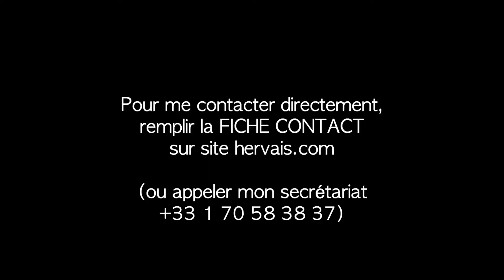Psychothérapeute spécialiste boulimie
35 ans de pratique psy avec des personnes addictes. à l'alimentation
Toute pratique repose sur une théorie.
Les gens qui ont une addiction sévère à l'alimentation ou à d'autres substances, sont, d'un point de vue psychologique, restés des nourrissons sur le plan affectif.
Il ne faut pas se fier à leur corps d'adulte ni à leur intelligence parfois surdouée, ni à leur éventuelle réussite sociale. Les apparences sont parfois si parfaites que souvent, même les psys s'y. sont laissés prendre et ont utilisé leur pratique habituelle (qu'elle soit cognitive comportementale, psychanalytique, gestaltiste, basée sur l'hypnose etc...).
Or, toute pratique devrait tenir compte du type de personnalité de la personne. Selon mon expérience, les gens qui souffrent d'une boulimie sévère sont des gens qui n'existent pas encore.
La psychothérapie n'a pas à s'appuyer sur les évènements de leur enfance (quels qu'ils soient) parce que leur hyperdépendance affective date de la toute première enfance.
Expérience faite (voir les nombreuses vidéos de hervais.com ou de cette chaîne) un travail psy doit les aider à  atterrir dans la réalité de la relation à l'autre et à eux-mêmes sans jouer un rôle en permanence et sans violence, ni pour eux-mêmes, ni pour les autres.